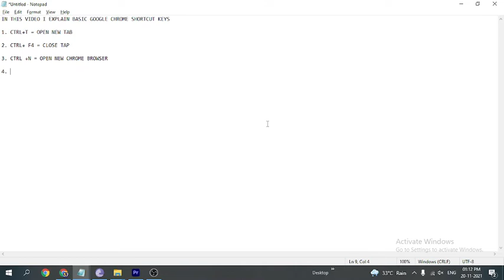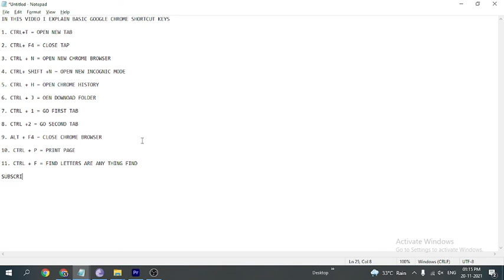Google Chrome Shortcut Keys Windows | Basic Short Cut Keys in Google Chrome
Best Laptop